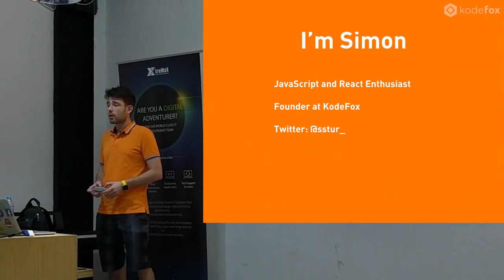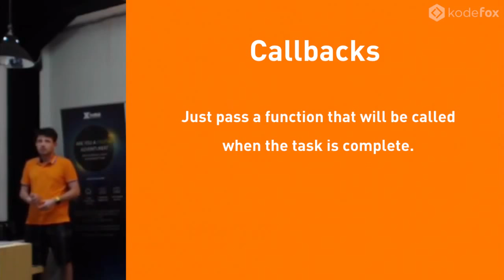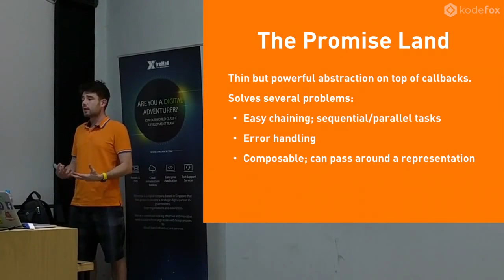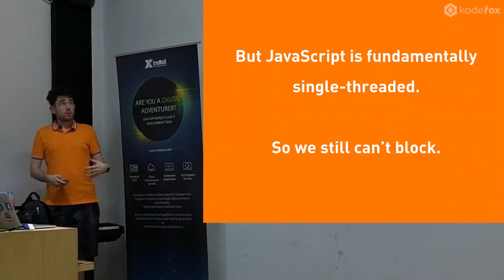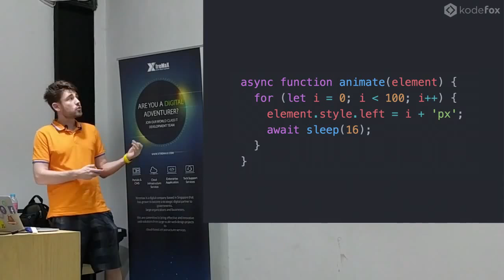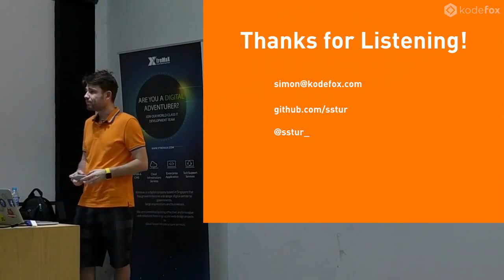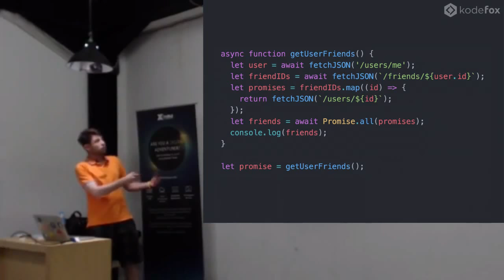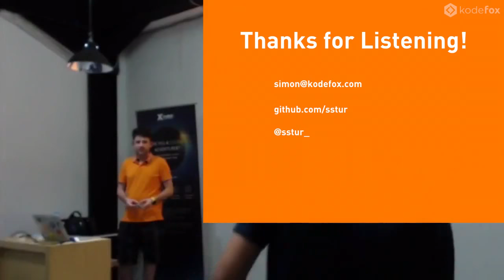Async/Await - Modern Concurrency in JavaScript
Talk by Simon Sturmer.

Talk originally given at BandungJS on 27th March, 2017